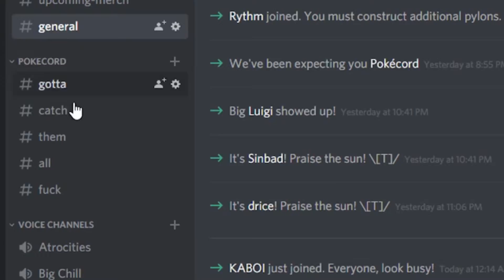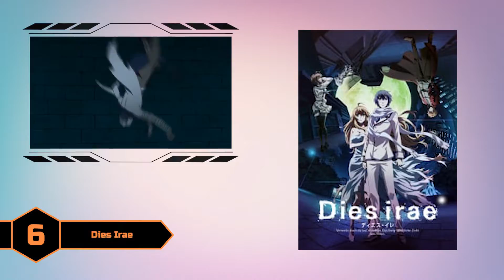Top 10 Worst Anime on Hulu!!!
Hey guys its ya boi AnimeThots!!! We are about to hit 2k subs which means we only have 8k more to go before we reach our next goal. We have doubled our subs in less than 2 months. I'm absolutely astonished by how awesome you lot are. If you're wondering why I havn't uploaded recently i talk about it at the end of the video. Today's video is just something i was curious about. I thought HEY! i wonder what anime really sucks to people and I made a video about it. Do what you will with the information but i had a lot of fun making it ^.^